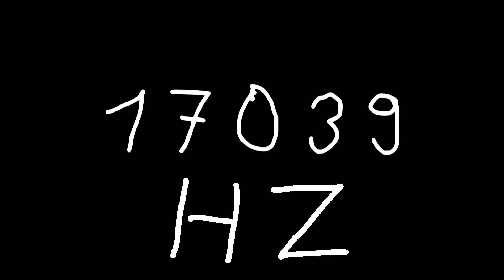17039 hz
Just sound.

chords
sounds
noise
tone
noises
tones
audio
wave
waves
sin
sine
sinus
sinoid
heart
heartbeat
resonancy